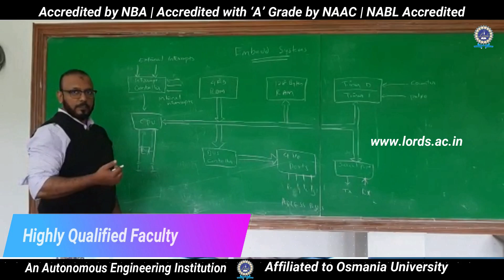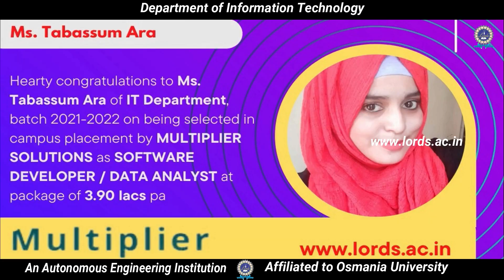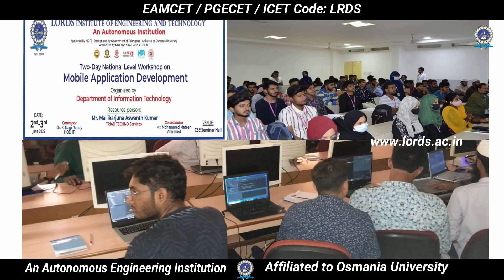Information Technology - LIET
Information Technology is the Science that comprises all aspects of computing including data storage, sharing of information and communications. It is a rapidly growing area that is radically changing the business world by making it creative and entertaining at ease.
The department of Information Technology was established in 2018 with an annual intake of 60 which has increased to 180 in 2020, besides 20% as lateral entry admissions of qualified diploma holders.

The department is supported by 34 dedicated and experienced faculty members. Our self-responsible faculties strive to achieve the mission of the department by fostering and encouraging students with their innovative and result oriented teaching methodology of both practical and theoretical courses, effectively. They make sure for the overall development of the students and thus provide first-rate exposures to the latest developments in research and industry of Information Technology.